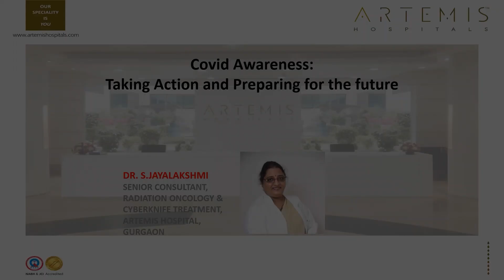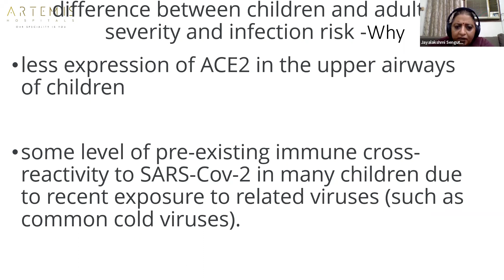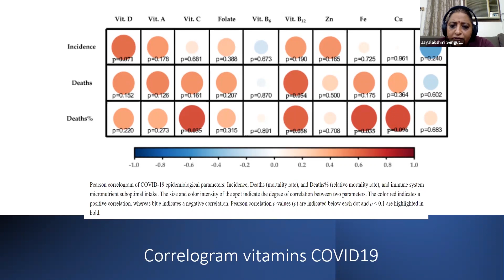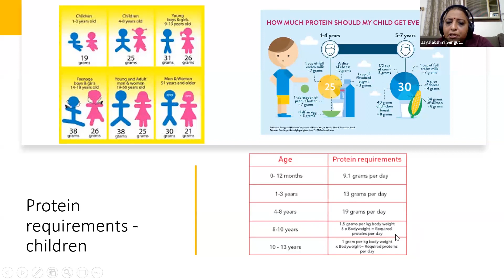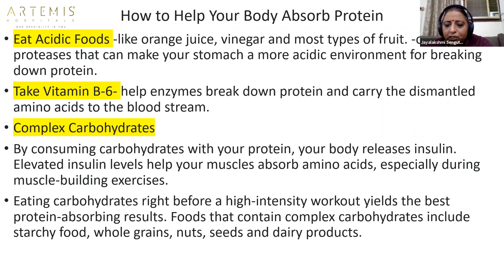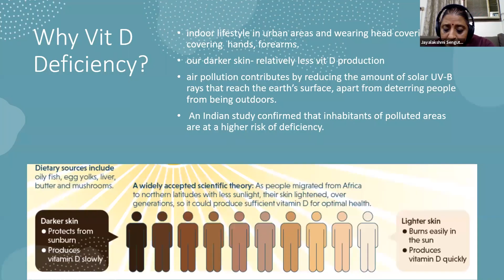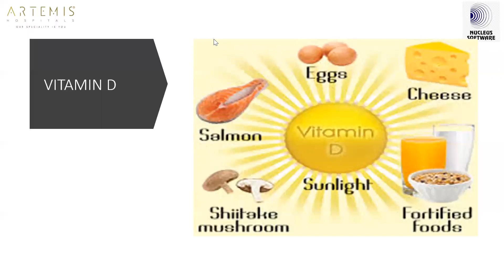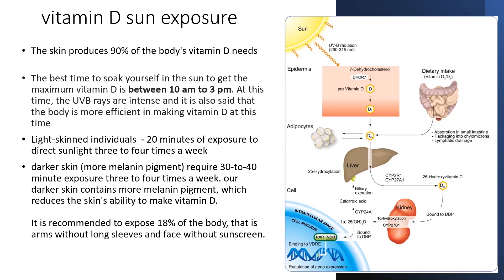Prepare yourself for the third wave- A webinar with Dr. S Jayalakshmi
Dr. S Jayalakshmi, A senior Oncologist shares her insights about the preventive measures before the third wave hits!